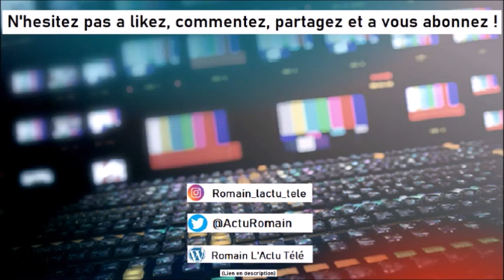LES INFOS DE LA SEMAINE 45 - LénaSituation et Seb en couple, Utilisation des réseaux-sociaux !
Dans cette émission, je vous retrace trois infos qui ont marqué la semaine ou qui sont passé sous les radars médiatiques en moins de 3 minutes chaque dimanche.

Aujourd'hui je parle de LénaSituation et Seb en couple, Utilisation des réseaux-sociaux !

Tchao ! ^^